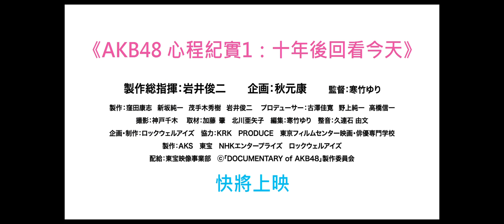[電影預告]《AKB48 心程紀實1：十年後回看今天》(Documentary of AKB48 To Be Continued) 9月上映